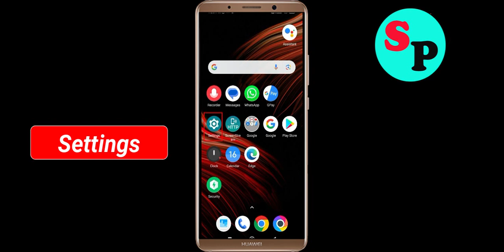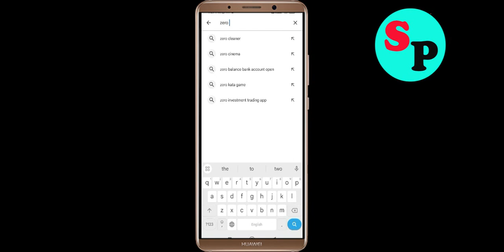How To Fix Zero City App Keeps Stopping problem Solution in Android Phone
In this video Section, i am going to show you How To Fix Zero City App Keeps Stopping problem Solutions in Android Phone. Just follow the steps to fix this issue in android application.